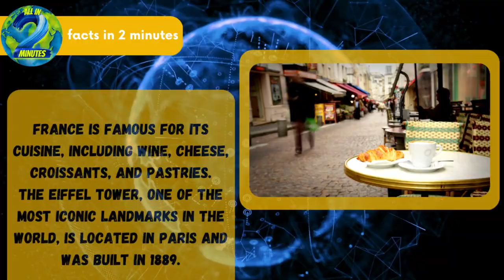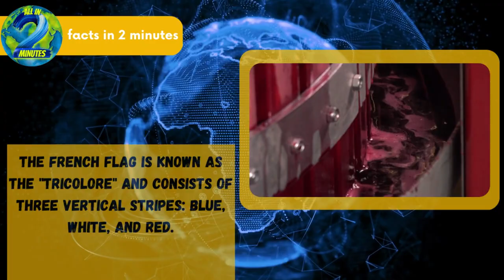France in 2 minutes.